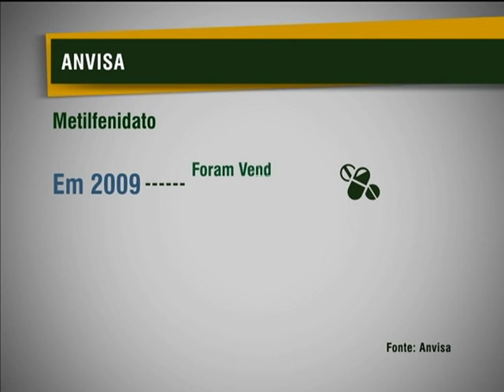Anvisa registra aumento no consumo de remédios para tratar o déficit de atenção, o TDAH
NBR NOTÍCIAS - 27.02.13: Uma pesquisa da Agência Nacional de Vigilância Sanitária (ANVISA) apontou um aumento no consumo de remédios para tratar o Transtorno do Déficit de Atenção e Hiperatividade, conhecido como TDAH. O transtorno pode ser confundido com outras doenças ou como um comportamento indisciplinado. O TDAH exige o uso de medicamento e um acompanhamento escolar diferenciado.